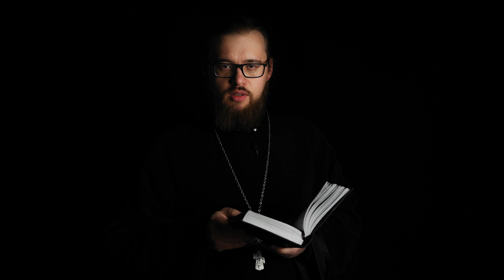Воскресные беседы. Неделя вторая Великого поста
На портале «Православие в Татарстане» продолжается просветительский видеопроект «Воскресные беседы», посвященный воскресным евангельским зачалам.

Ведущий программы — проректор по учебной работе Казанской православной духовной семинарии священник Александр Ермолин.

Третий выпуск посвящен Евангелию Недели второй Великого поста, повествующему об исцелении Господом Иисусом Христом расслабленного в Капернауме.